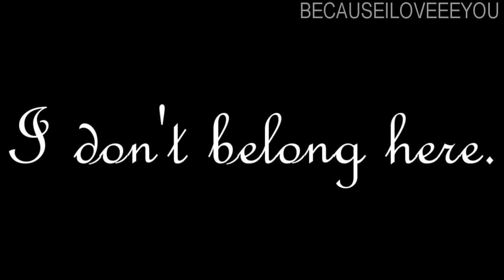Evernight Trailer (fanmade)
Based on the book by Claudia Gray :)
I worked really hard on this, so I hope you like it :)
Song: Our Time Is Running Out - Muse
Clips from: Eclipse Trailer, New Moon, Purfume: The Story of a Murderer, Gossip Girl, Vampire Diaries
Cast: Bianca : Rachel Hurd-Wood
Lucas : Chace Crawford
I wish they would make it into a movie -.- I would sooooo be Bianca ;D
This took me two days to make, and I tried to make it not to fast because its a trailer :)
-Sophie
x